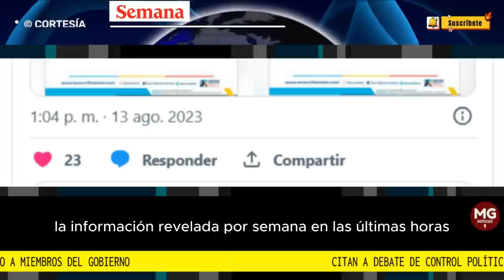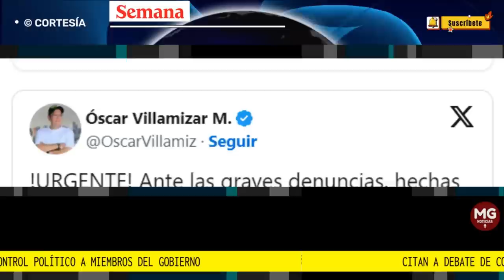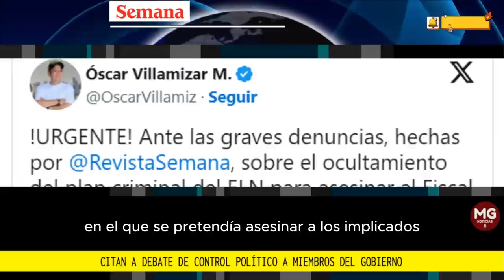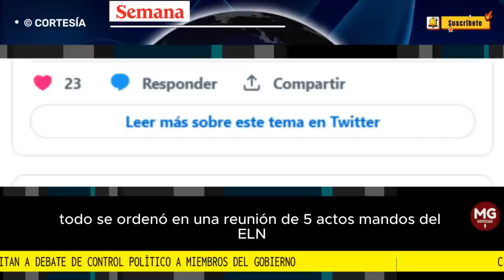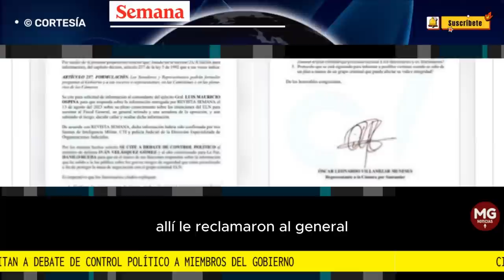URGENTE 🚨 CITAN A DEBATE DE CONTROL POLÍTICO A MIEMBROS DEL GOBIERNO PETRO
El representante Óscar Villamizar, del Centro Democrático, también pidió que se cite por solicitud de información al comandante del Ejército, el general Luis Mauricio Ospina.